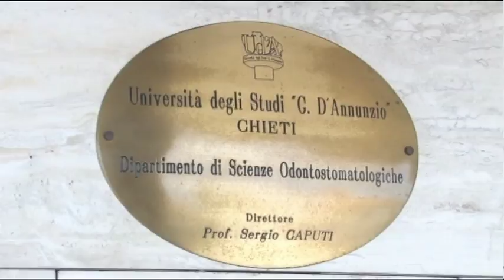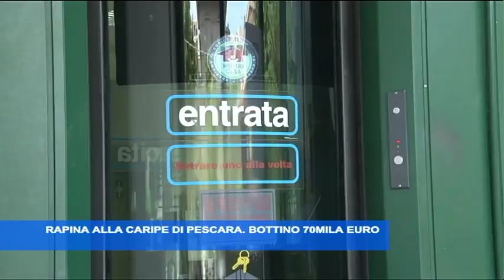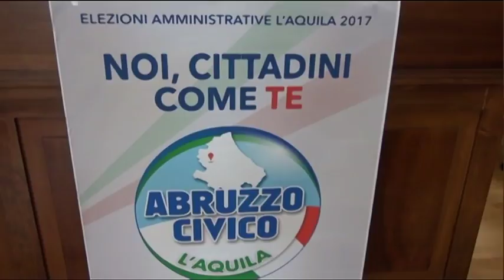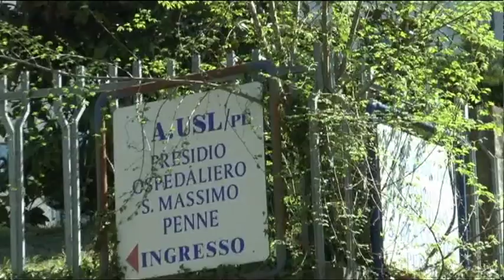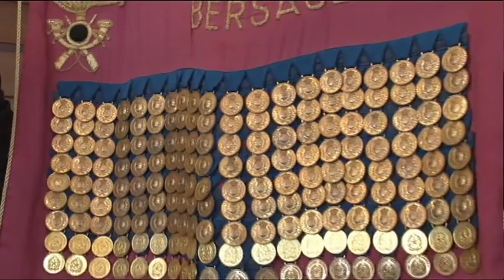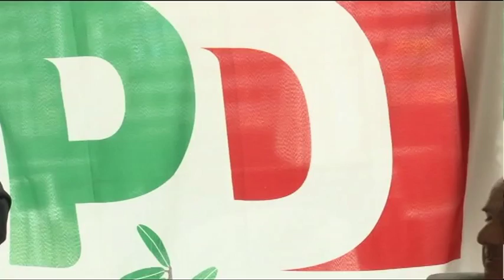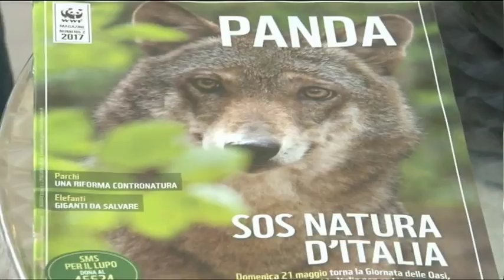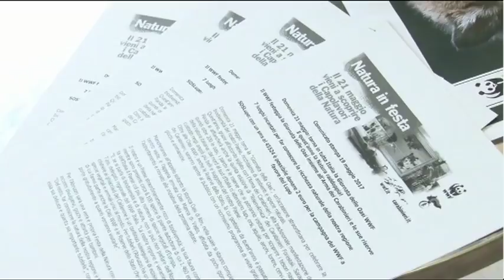TgSei edizione delle 14 di venerdì 19 maggio 2017